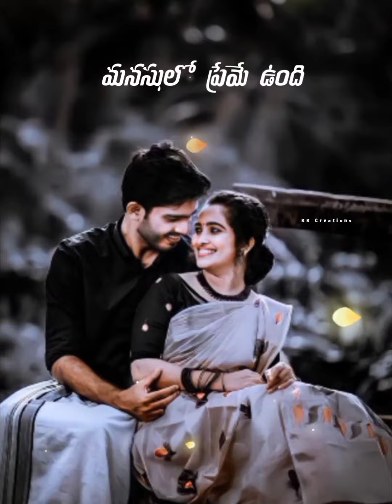Sannajaji Padaka l Old song status l Telugu love whatsapp status l